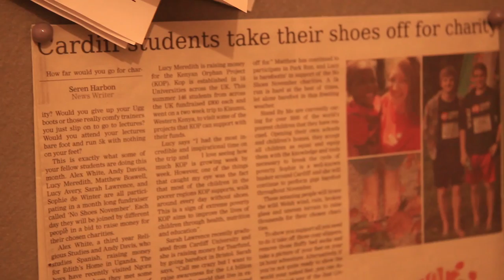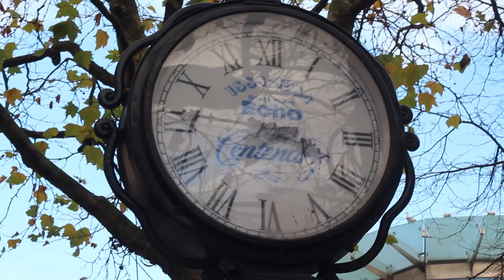Soulye - Documentary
University documentary about Sophie, a kind hearted busker who went the whole of November without shoes to raise money for Stand By Me, a charity who provide the poorest in Africa with children's homes, schools and care centres.

Shot By

Matthew Dewdney
Daniel Hatch
Alex Stafford
James Best

Interview By

Matthew Dewdney
Alex Stafford
James Best

Cinematography

Daniel Hatch

Edited by

Daniel Hatch